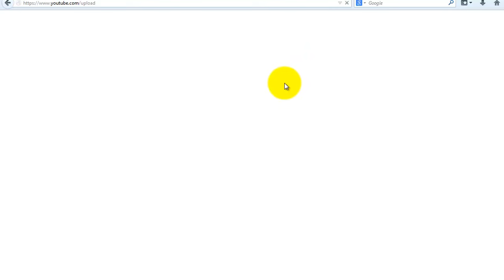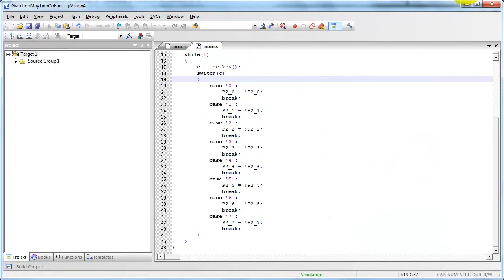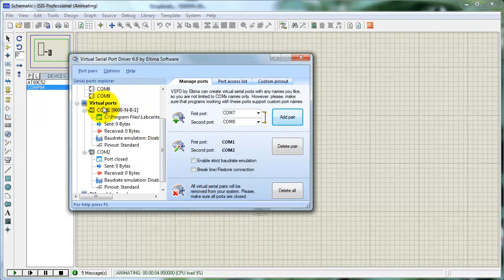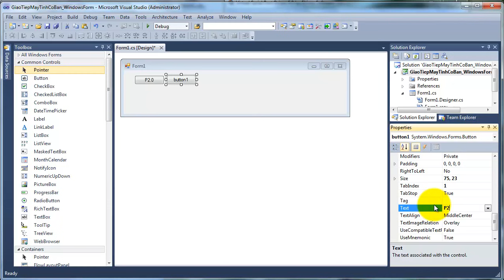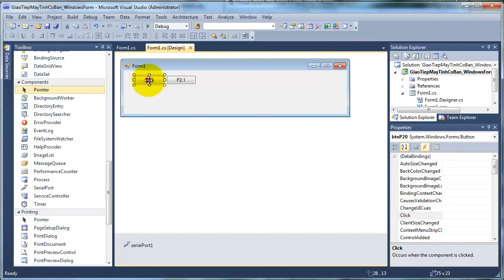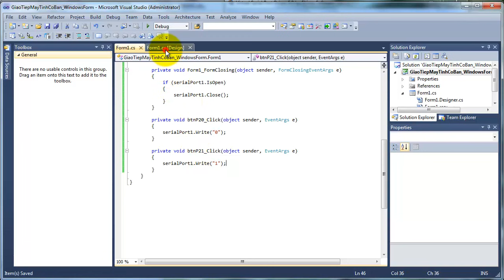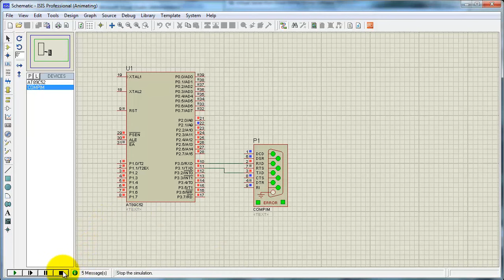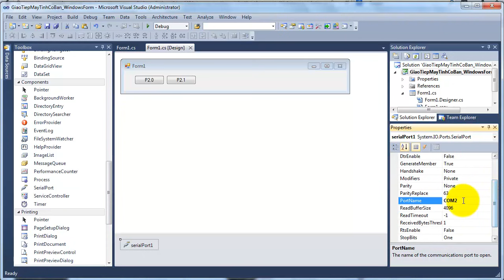C & 8051 - Giao tiếp máy tính (P4): C# Serial Port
Mật khẩu giải nén là: 11121989

Hướng dẫn lập trình Windows Form sử dụng ngôn ngữ C#, tạo giao diện gửi dữ liệu cho vi điều khiển để điều khiển thiết bị.